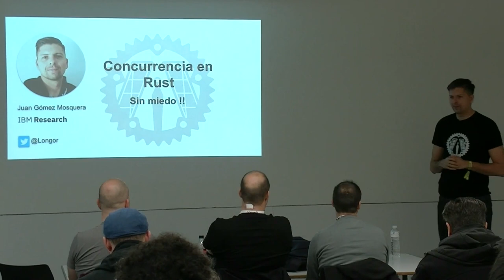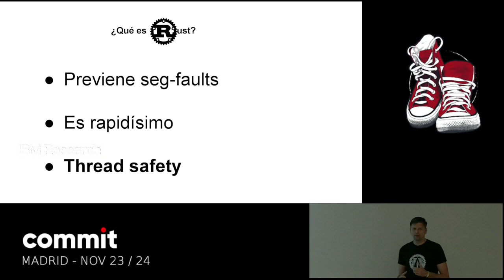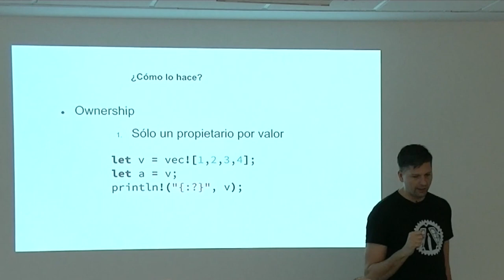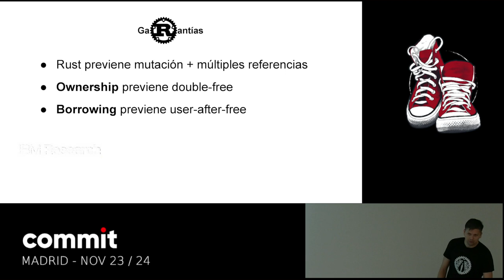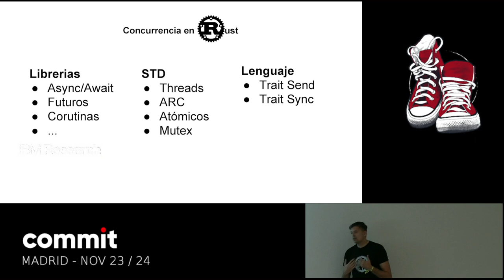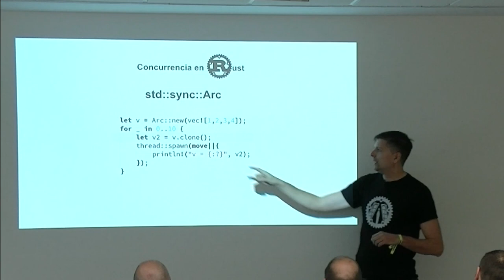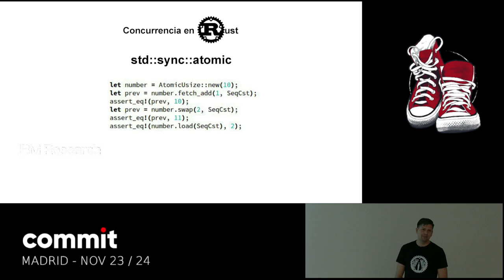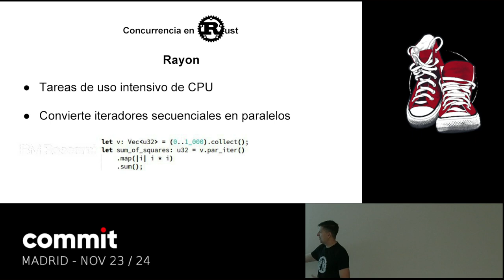Juan Gómez "Concurrencia en Rust sin miedo"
Rust es un lenguage de programación de sistemas con una serie de caracterísiticas que lo hacen especialmente interesante para arquitecturas mutli-core. Expondré su propuesta al modelo de concurrencia y las enormes ventajas que supone saber que jamás vas a tener condiciones de carrera en tus datos. La programación concurrente no tiene porqué ser intimidante y no tiene porqué costar nada en tiempo de ejecución por muy complejo que sea tu caso de uso!